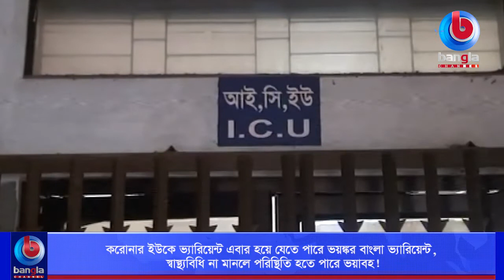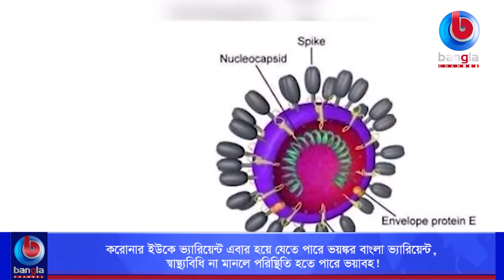করোনার ইউকে ভ্যারিয়েন্ট এবার হয়ে যেতে পারে ভয়ঙ্কর বাংলা ভ্যারিয়েন্ট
🌟 বিস্তারিত: এবার আলোচনায় করোনাভাইরাসের বাংলা ভ্যারিয়েন্ট। এর আগে বিশ্ববাসী দেখেছে দক্ষিণ আফ্রিকা, ব্রাজিল ও ইউকে ভ্যারিয়ান্ট। করোনার পরিবর্তিত এসব রুপ সাধারণ ভাইরাসের চেয়ে ৭০ ভাগ পর্যন্ত বেশি সংক্রামক ও প্রাণঘাতী। তবে বাংলা ভ্যারিয়েন্ট ঠিক কতটা ভয়ঙ্কর তা নিয়ে যেন মাথাব্যথাই নেই কারও।

🌟  যোগাযোগের ঠিকানা:
Bangla Channel